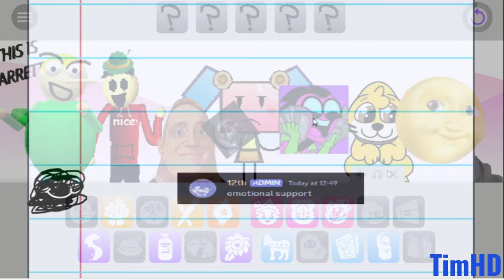playing FiddleBops (sky! incredibox mod)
sorry guys,
it's really peak!

credits:
silkycell - programmer
sky! - programmer
bezieanims - animator & composer
lancey - animated & artist
jukebox - artist & designer
rubyarts - composer and animator
shackle - composer
radio_cative -designer

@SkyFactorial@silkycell